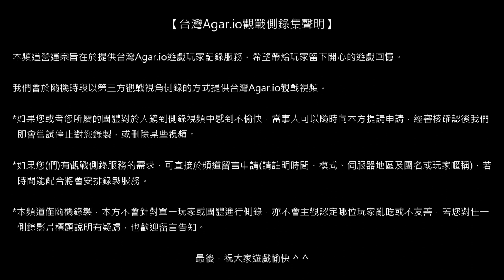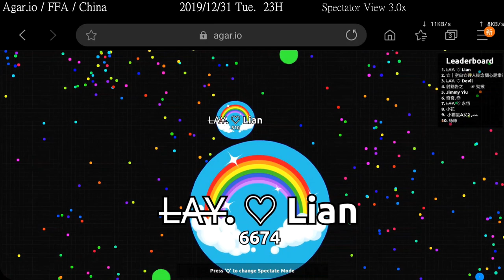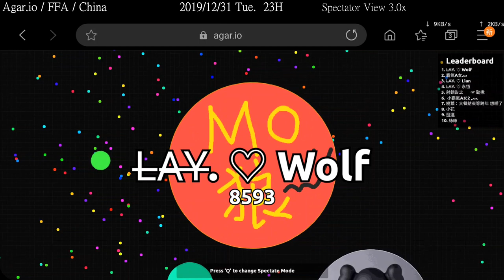【台灣Agar.io】FFA/中國 LAY團 觀戰側錄 2019/12/31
場次1329/側錄員93/模式FFA/地區CN/被動視角/設備SGN975F/網路LTEA01